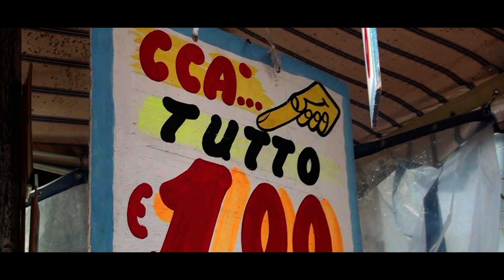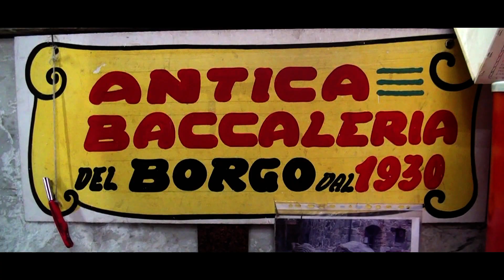natale tra i vicoli di napoli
alfonso gemito & patrizio turco